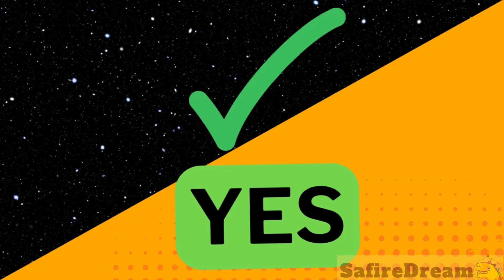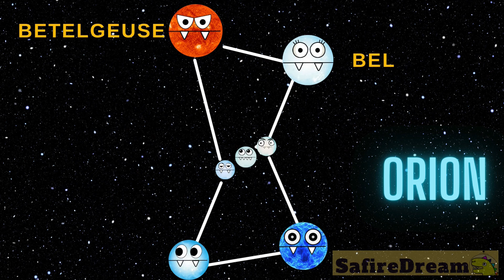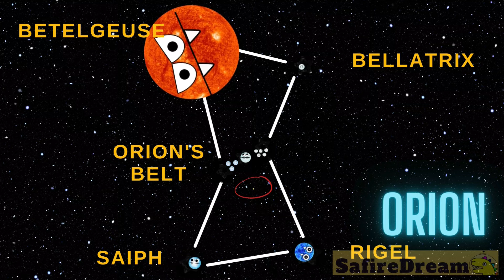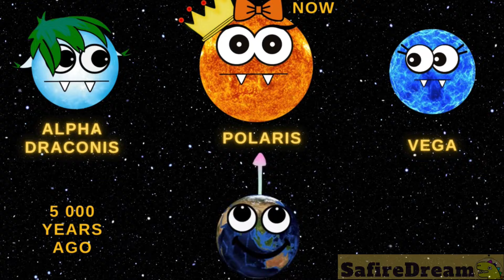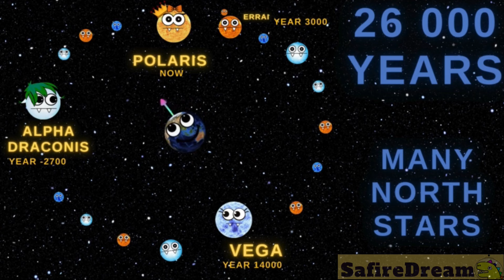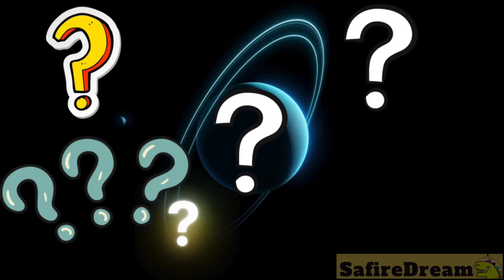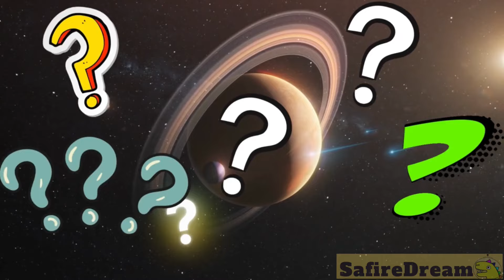LEARN ABOUT PLANETS OF OUR SOLAR SYSTEM and much MORE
🌏get your *COOL SPACE PRINTABLES* 🌎

team SafireDream
safire dream